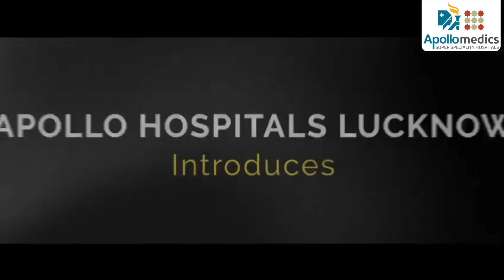How Robotic Surgery is Changing Healthcare - Dr Asheesh Sharma | Apollomedics Hospital Lucknow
Experience the future of surgery with Dr. Asheesh Sharma at ApolloMedics! In this video, he explains how robotic surgery is transforming patient care with unmatched precision and faster recovery. Discover how this advanced technology is improving outcomes.

Watch now!